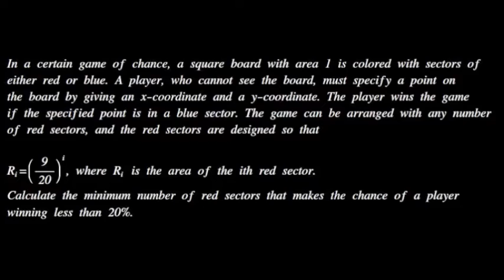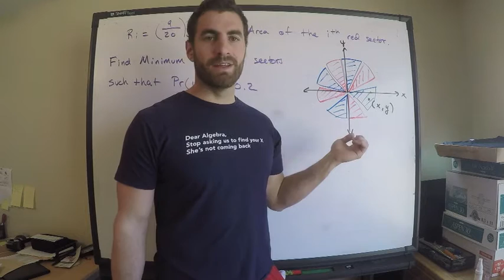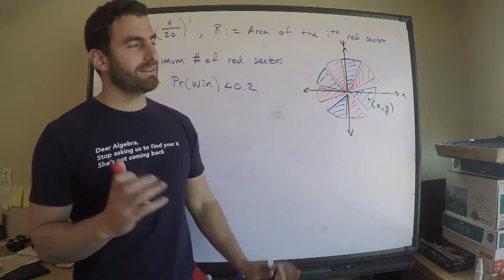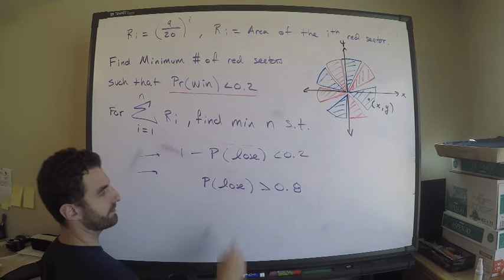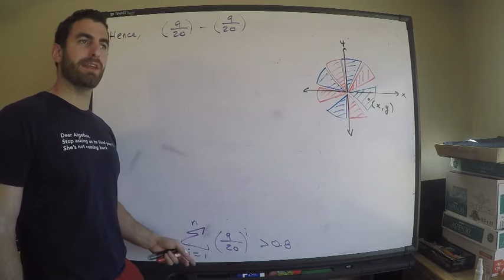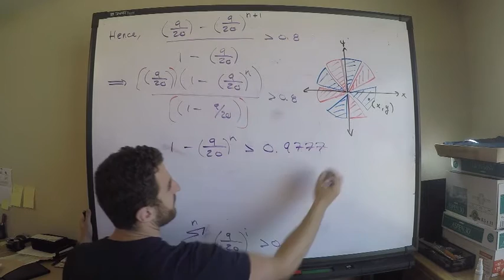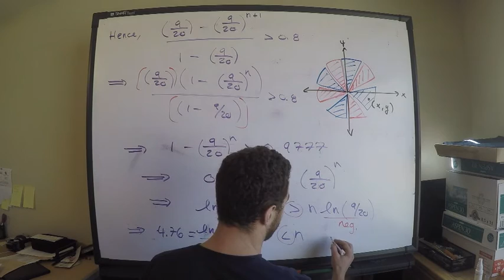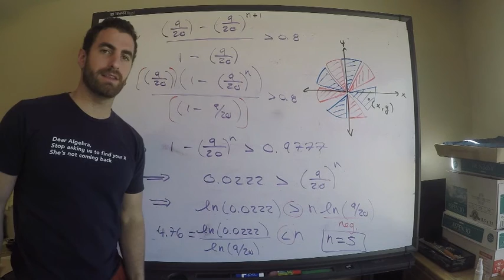SOA #154 Exam P | Let's Play a Game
Just as with most games in probability, they're usually not very fun... This one is no exception..